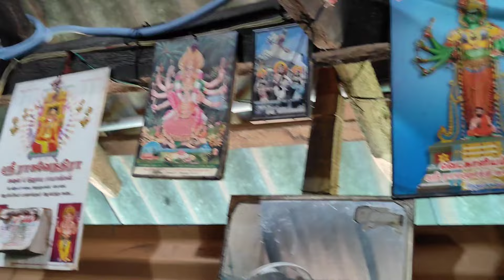நேற்றைய 22-11-2024.வெள்ளி அருள்வாக்கு பூஜையில் அக்கினிகாளி ஆலயம் 🙏🏿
akkinikali-arulvakku-manamelkudi#